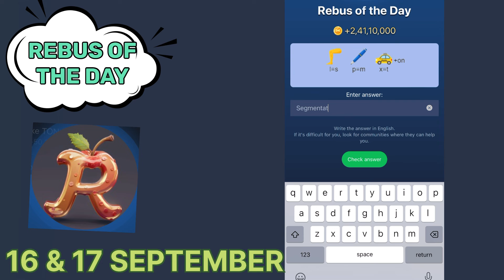16 sep wali date ka rebus ko kaise pura karen